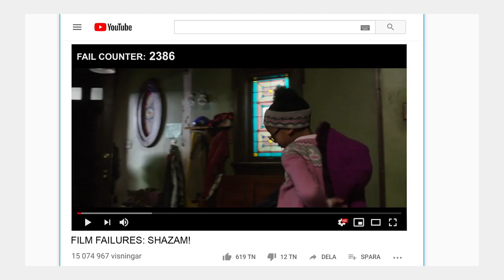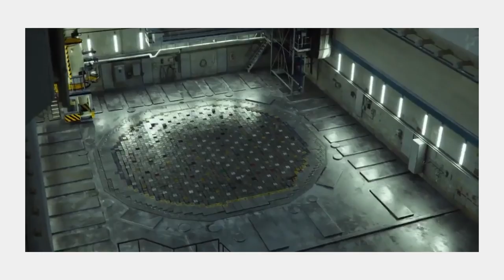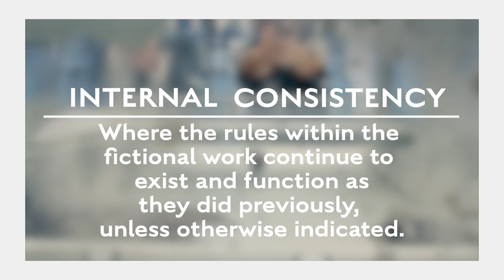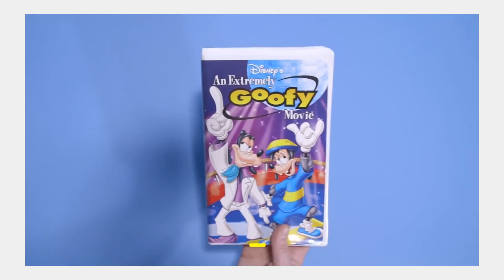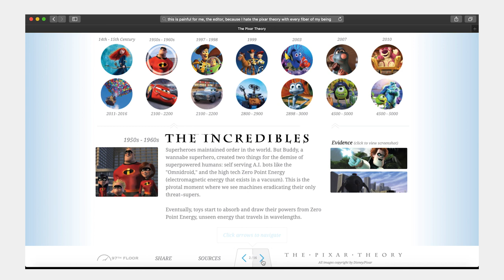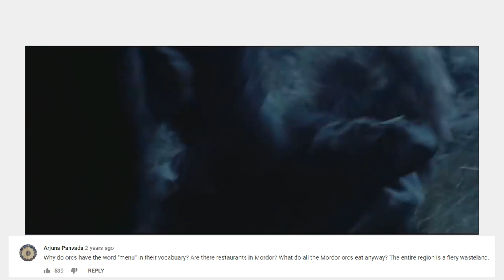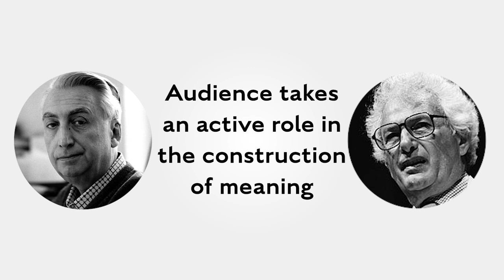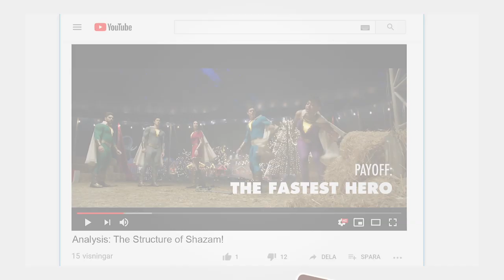Why Writers Don't Matter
I have recently become sponsored by Audible, so if you are interested in a FREE 30-day trial with audible, along with a FREE book, use my personalized link below to sign up with no strings attached. Every person that does helps out the channel in a tremendous way! Thanks!

Do writers get to tell us what we should and shouldn't believe about fiction? Come explore the answers!

Balerion Artwork-
Jordi Gonzalez

Fanfiction Illustration- Bill McConkey